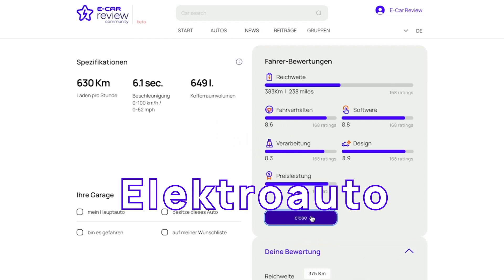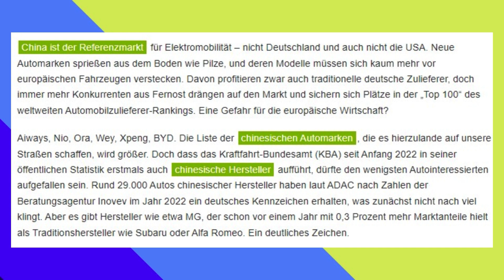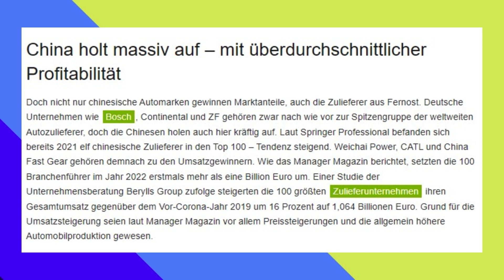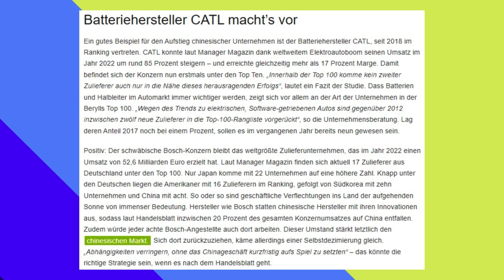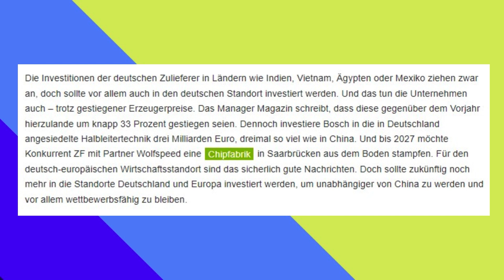Elektroauto Lieferkette - Die Gefahr mit den Namen China